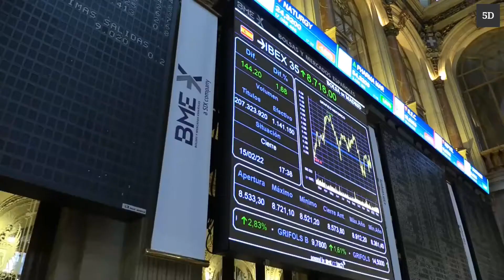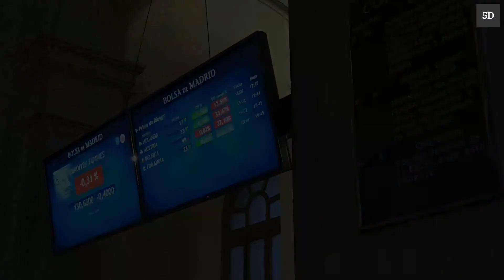El Ibex 35 suma un 1,68 % tras el repliegue de tropas rusas